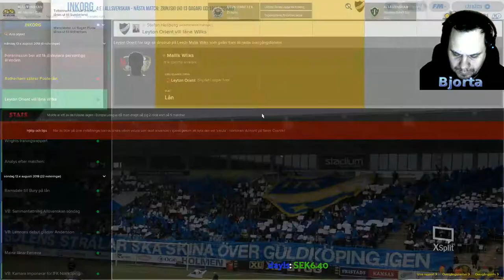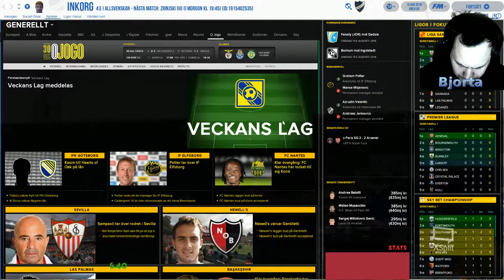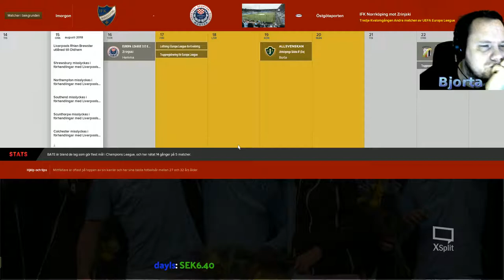Football Manager 2018 swedish & Svenska Match Hemma i EL mot Zrinjski